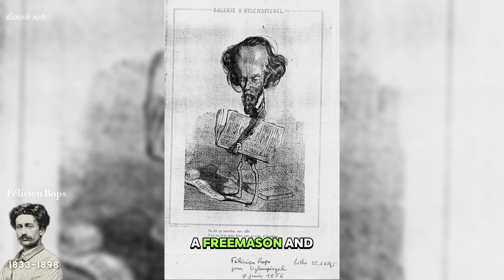Félicien Rops: Belgian Symbolist and Fin-de-Siècle Artist, Master of Printmaking and Illustration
Discover the mesmerizing world of Félicien Rops, a Belgian artist synonymous with Symbolism and the Parisian Fin-de-Siècle era. As a painter, illustrator, and innovative printmaker, Rops left an indelible mark on art. Celebrated by renowned authors and poets of his time, he adorned the works of Baudelaire, Mallarmé, and others with his evocative illustrations. While best known for his prints illustrating erotic and occult literature, Rops also showcased his talent through oil paintings, including landscapes and seascapes. Unearth the brilliance of this pioneer of Belgian comics and his profound influence on art and literature.